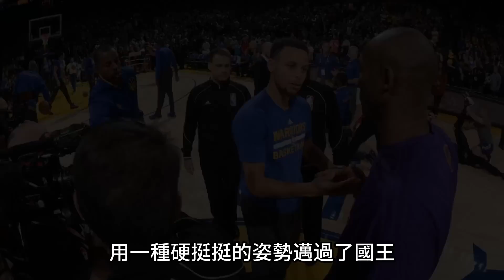破案了！Green訓練營拳擊Poole一幕曝光，他與追夢恐怕真就只能留一個了！